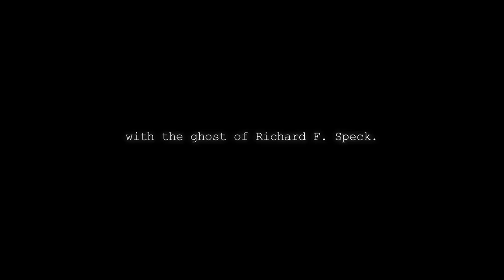100 Ghost Street - Trailer HD by Bizzarro Madhouse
100 Ghost Street - Trailer HD by Bizzarro Madhouse

Director: Martin Wichmann Andersen
Writer: Nancy Leopardi
Star: Steve Bencich, Tony Besson, Hayley Derryberry

In 2010, paranormal investigators tried to film Richard Speck's ghost at the site of his heinous killing spree. The victims' families have finally released the footage that documents their last days.
(2012)

Bizzarro Movies è un canale gratuito di Minerva Pictures!

Bizzarro Movies è: Cult! Grottesco! Fuori di testa!

I Bizzarro Movies sono mondi non ordinari: Horror, B-movies, Action Catastrofici, Sci-fi, Mostri, Film ispirati al «So Bad, So Good», diventati veri e propri cult.

Bizzarro Movies è disponibile in Italia anche su
- LG Channels
- RlaxxTv

Divertiti con le creature di Bizzarro Movies, il canale più crazy e inaspettato!

100 Ghost Street - Trailer HD by Bizzarro Madhouse